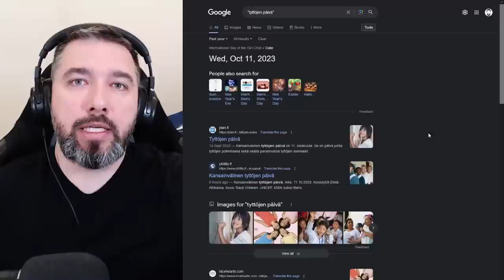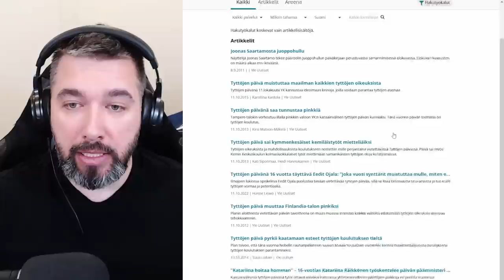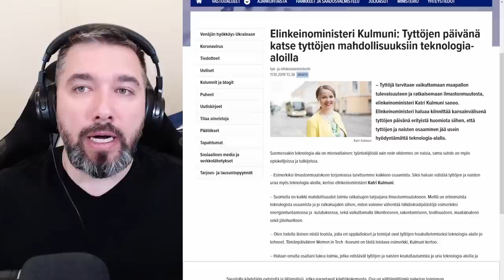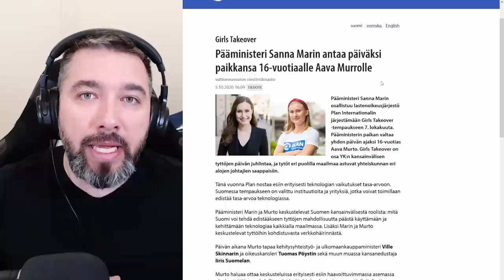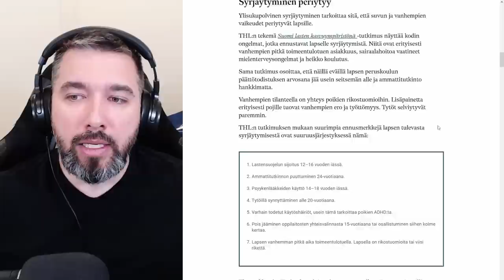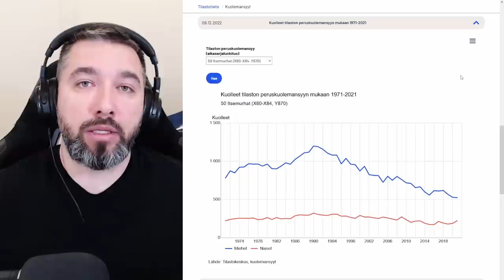Unohdettu poikien päivä - Miksi Suomi on hylkäämässä pojat?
Sisältö:
00:00 - Rakastakaa poikianne